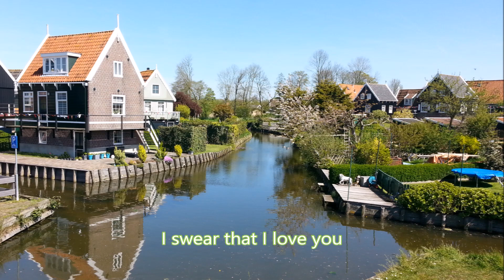Fraulein with lyrics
A glimpse of Europe.
Pictures by gkkhoo.